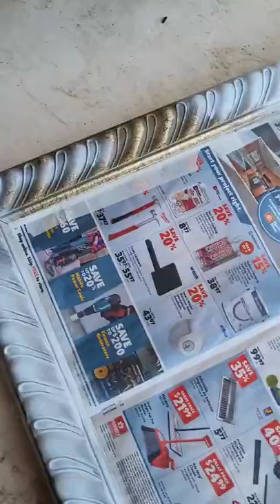diy thrifted painting makeover. follow for more ideas .